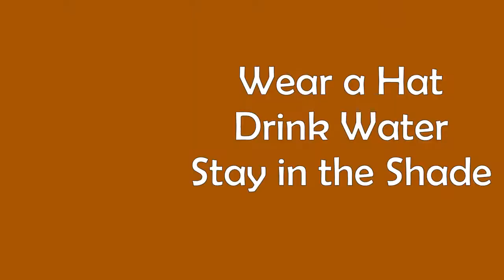Five Things You Should Know About Business Development in the Jordan Valley Israel Virtual Tours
Today we are going to visit an Israeli town in the Jordan Valley that is called Makiot and meet a local entrepreneur named David. He owns a flour mill, whole foods distribution and is now building a free range chicken farm for eggs and a solar energy farm.

This place is in the boonies. If we take Maskiot as an example its 109km from Tel Aviv with some winding and old roads takes about an hour and 35 minutes to drive. From Beit Shaan which is the closest Israeli city which you probably very rarely visit because its pretty remote itself is about 25 minutes away. And from Jerusalem its about an hour and 40 minutes on the Elon road which I have spoken about in the past.
It is very hot in the Jordan Valley. I am not a big fan of extremely hot weather. When you visit, wear a hat, drink a lot of water and stay in the shade as much as you can.
Most of the Israeli towns in the Jordan Valley are farming communities. Maskiot is a residential town that was founded after Israel pulled out of Gaza in 2005 to provide a home for some of the residents of Gush Katif who were displaced.
Jobs and livelihood are challenging for people who live in remote locations. Meet Daveed, he is an entrepreneur.
He owns a flour mill and distributes grains and whole food products to stores and homes throughout Israel. Its a family business
His kids help out in their free time and during summer vacation.
He is now building an advanced free range chicken farm. This farm will house 3000 chickens in the first stage and 6000 later on when he gets the permits to expand.
The roof of his chicken house will be used for solar panels as an additional source of income as part of Israel’s transformation to green energy.
He plans on opening this up as a visitors center for tourists on their way from the North to Jerusalem and the Dead Sea. So, come visit.

Follow David Ha'ivri for more updates from the Heartland of Israel

Intro music by Chanah Angelica Kamen. If you are not yet following her youtube channel you should right away.

Thank you Chanah Angelica!